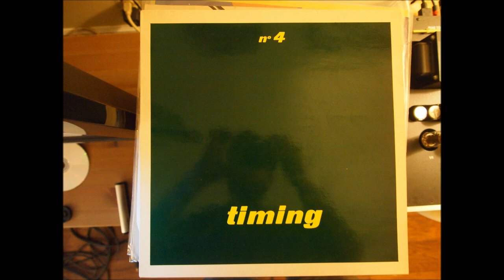Patric Tarnaud - Son